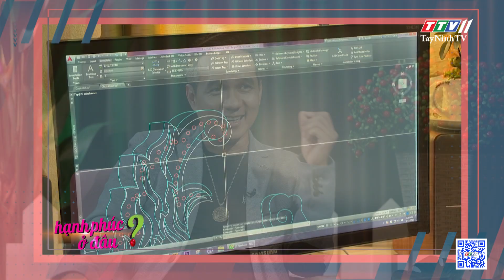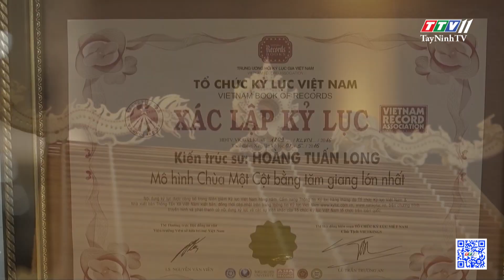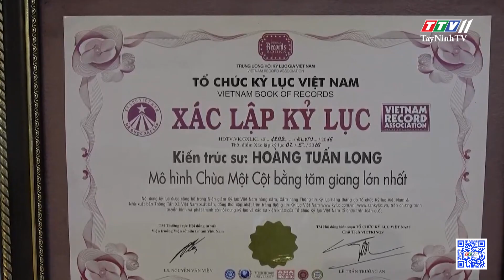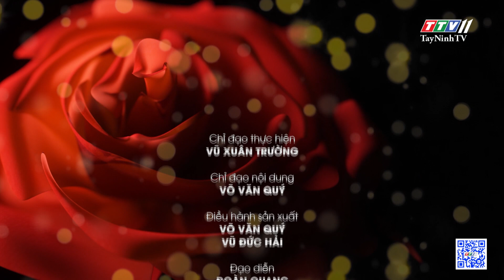Tập 103 - Kiến trúc sư Hoàng Tuấn Long | HẠNH PHÚC Ở ĐÂU? | TayNinhTV